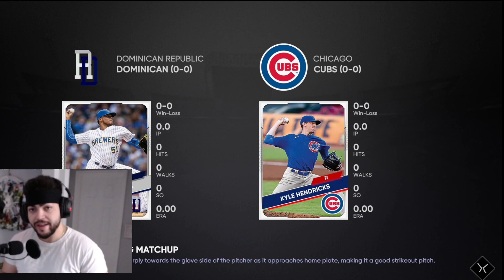República Dominicana formará parte de la MLB - MLB the show 21 #1 /Franchise/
estaremos jugando modo franchise con el equipo dominicano formado por mi